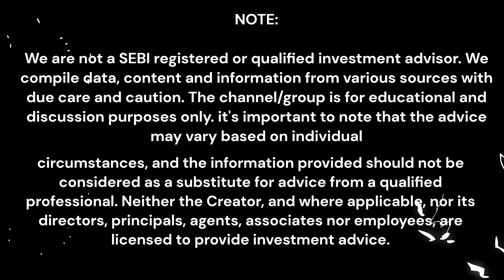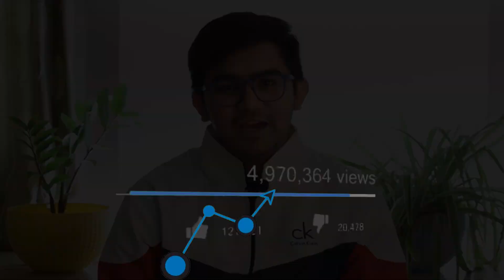My Trading plan for 2024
Title: "Mastering Success: Unveiling My Powerful Trading Plan for 2024!"

Description:

In this video, I'm thrilled to share the blueprint for my trading success in 2024. 📈✨
Turn the sound on and listen to good music! 🎧

BACKGROUND Music for VLOGS while TALKING! 🗣
Track: 🎧 Chill Acoustic - Oak Studios | VMS Release 🎶 (Chill)

~Oak Studios

Visuals made using and by creators

If you use this track, please put this in your description:
Track: Chill Acoustic - Oak Studio
Watch:

 • 🎧 BACKGROUND Music for VLOGS while TA...